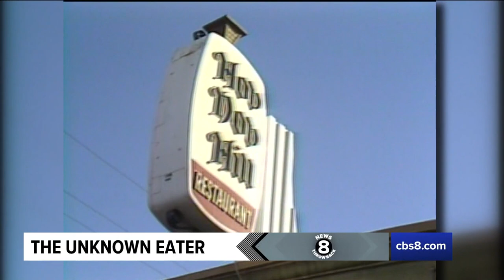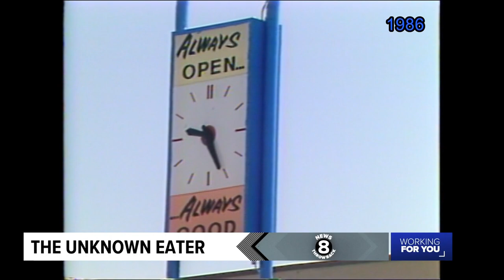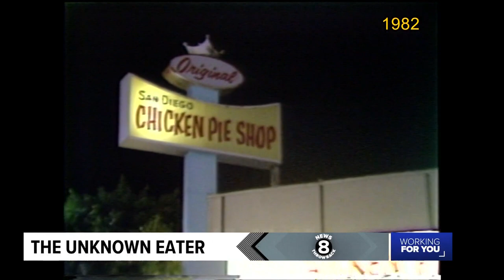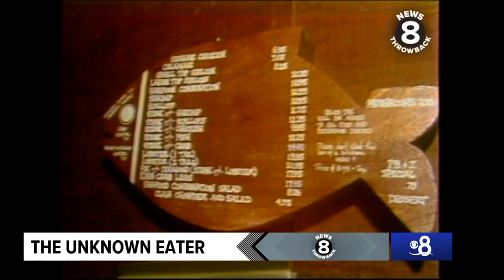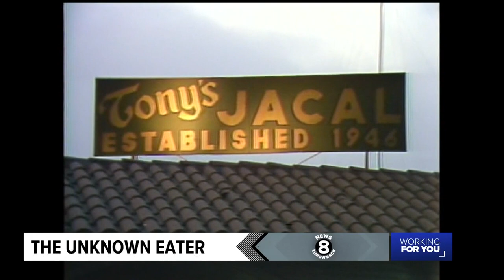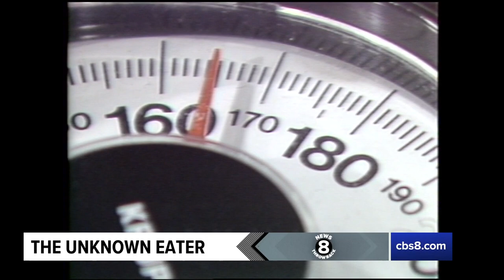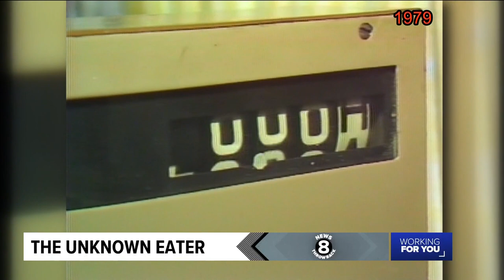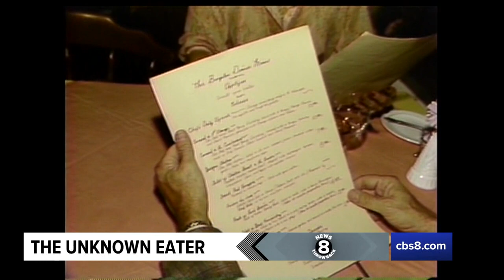The Unknown Eater--San Diego restaurant reviews 1979-2001 | News 8 Throwback Special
From 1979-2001 CBS 8 presented restaurant reviews from The Unknown Eater. The mystery man or woman would dine anonymously and form their opinion about the eatery and its offerings before the segments were shot by News 8 cameras.

Over the years some of San Diego’s best restaurants got the Unknown Eater treatment. If our incognito diner liked the place it got an "Unknown Eater Approved" placard to hang on the wall – and some of them can still be spotted throughout San Diego today!

STILL IN BIZ: HOB NOB HILL 1981/1991 /HARRY'S COFFEE SHOP/CREST CAFE/RUDFORD'S/PERRY'S/DZ AKINS/CHICKEN PIE SHOP
MEXICAN: TONY'S JACAL/RUBIO'S/CASA DE PICO 1981/1991/LAS CUATRO MILPAS
SEAFOOD: ANTHONY'S /WORLD FAMOUS/THE FISH MARKET SOLANA BEACH/POINT LOMA SEAFOODS
GONE NOT FORGOTTEN:
COLLEGE RESTAURANT/VILLAGE TOWN HOUSE/THEE BUNGALOW/ADAM'S STEAK AND EGGS